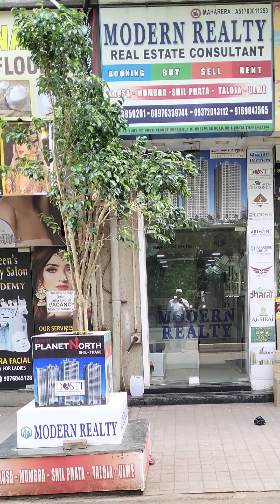1Bhk Flat for Sale Shibli Nagar@22lac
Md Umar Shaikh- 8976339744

What'sUp.

Google Map.

1Bhk with Master Bedroom for Sale 22lac, Shibli Nomani Nagar, Opp. Dosti North Planet, Shilphata,Mumbra,Thane-400612